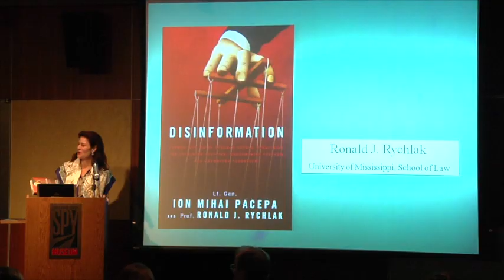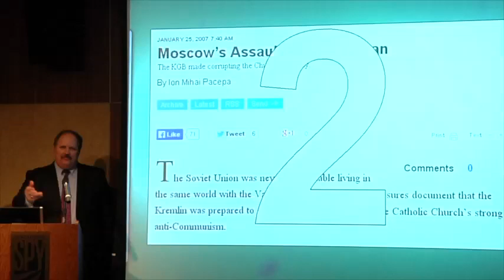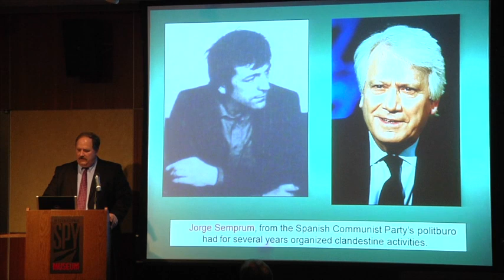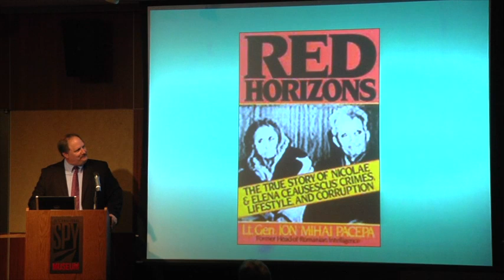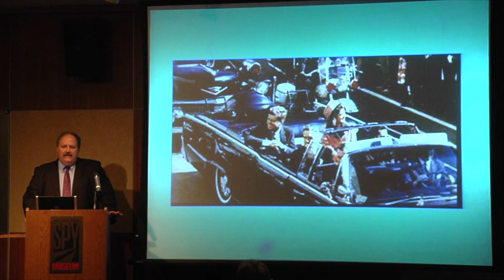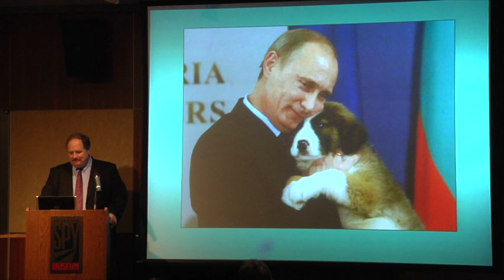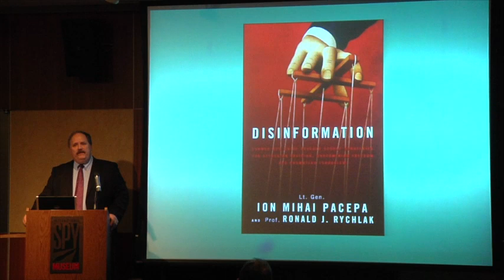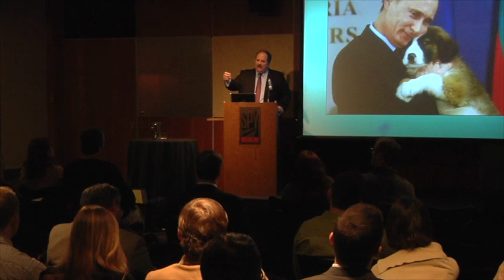Disinformation: Inside the Russian-born Science of Influence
A quarter-century ago, the highest-ranking Soviet bloc intelligence official ever to defect to the West, Lt. Gen. Ion Mihai Pacepa, exposed the massive crimes and corruption of his former boss, Romanian President Nicolae Ceauescu. His act drove assassination squads to the U.S. to find this former spy chief and kill him. They failed.

Join author and historian Ronald Rychlak (Pacepa now lives under a protective identity and does not make public appearances) as he reveals some of the most consequential yet largely unknown disinformation campaigns of our lifetime.

Enjoying our programs? Please consider making a donation and support the Spy Museum's educational mission

The International Spy Museum® is an independent nonprofit organization. Generous support from viewers like you fuel our nonprofit mission and make our collection, exhibits, and educational programs like this possible.